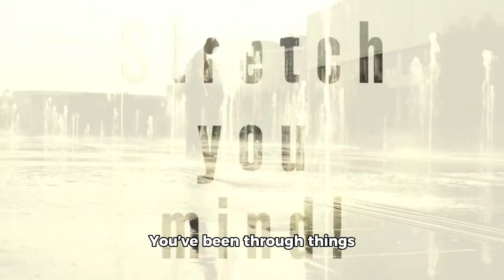Broken doesn’t mean finished